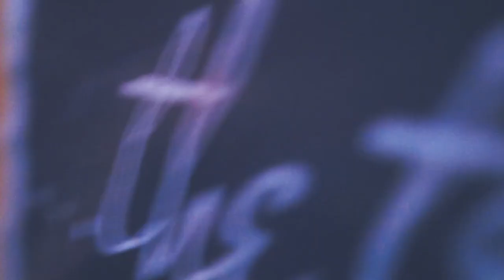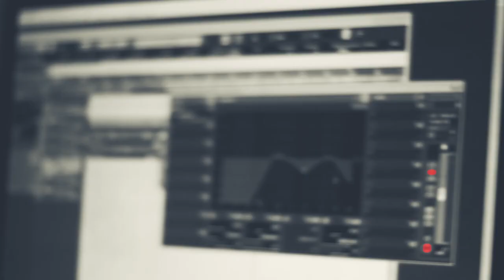Amo NRDWD - The Orient (Studio Video)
Studio Video for “The Orient” by XSDZ (Amo NRDWD & Lord Aku)

Recorded at TRUE MIC Entertainment

Lyrics:

[Intro: Amo NRDWD]

There’s a buzzing sound in my headsets, haha (for real ekse?)
Nah, it’s just me (hahaha, you crazy dawg)

[Verse 1: Amo NRDWD]
I got a shitty ass sweater
Help me feel better
In this bipolar weather
Bipolar fella with no umbrella
Ella, Ella, Ella, Ey
Posted on the trees tryna catch me some rain
Focused on the cheese like a rat that never felt the pain
Of falling into traps, getting caught and feeling major pain
Steph curry with the fade away
Splashing bro like every day
Drip hard, I got major stains
Flip hard, til I’m dizzy aye
Medicate
Tryna take the pain away
I can’t feel my fucking face
Off that soopa doopa doopa nova cane
Tryna find the balance like I’m rocking on some rollerblades
My cut of the world has been resting on my shoulder blades
Damn
Hope I’ll be alright
Hope I can stay straight though I leaned all night
God body stay Royal cause I chiefed all night
God body stay Royal despite the dirty sprite

[Chorus: Dilatrik]
So
Try me yeah
Cause she got me on some Hennessy ey
I Still call her Christie
Like, “Christie
Come around and smoke a doobie yea”
Girls love me
Tell me I’m fresh just like Peter Pan yea
I stay fresh like I’m Peter Pan
Yea Peter Pan
Like I’m Peter Pan yea